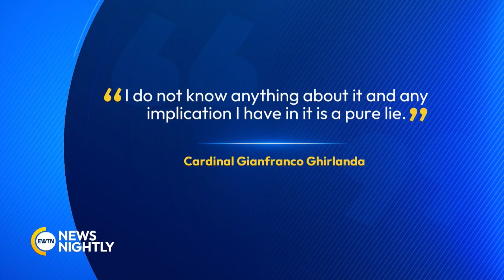Revising the Papal Election Process? | EWTN News Nightly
A cardinal and canon lawyer denies he's involved in changing the papal election process to make it more synodal, following reports this weekend. Catholic outlets including "The Pillar" and "The Remnant" reported that Pope Francis had tasked Cardinal Gianfranco Ghirlanda with drafting revisions to conclaves. Ghirlanda is an Italian Catholic cardinal closely associated with the Vatican. The reported revisions included changing the pre-conclave meetings to have Synod on Synodality-style small group discussions and limiting these pre-conclave meetings only to cardinals who are under 80 and eligible to vote. But in an email to EWTN News this week, Cardinal Ghirlanda said, "I do not know anything about it and any implication I have in it is a pure lie." The Vatican spokesman also denied knowledge in a statement to Catholic News Agency. EWTN News Editorial Director, Dr. Matthew Bunson, joins to share what we know for sure and what the facts are regarding the potential papal election reform. Dr. Bunson discusses whether it is even possible to change how papal elections happen and what that would require. There are reports that lay-people could be involved in the conclave. Dr. Bunson tells us what more he knows about that and whether the Church leaves room for that. This story centers on making the conclave more "synodal". Dr. Bunson explains what that means.